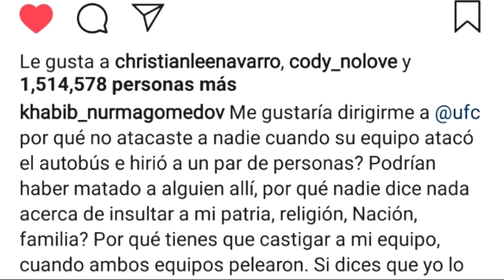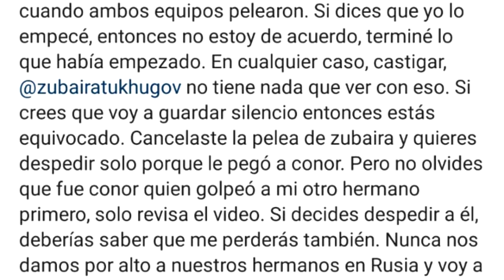Khabib Nurmagomedov Amenaza Con Renunciar De UFC/"Si lo despiden, también me perderán"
amigos esto es penoso ya que el mundo de la UFC se esta derrumbanado con los nuevos incidentes ocurridos ojala y esto se arregle o si no no habrá revancha ni nada por el estilo!!